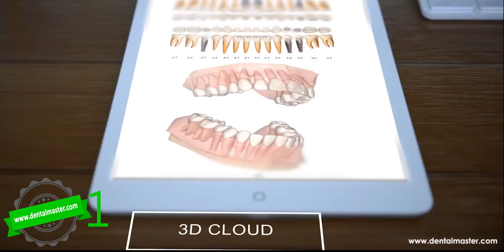DentalMaster Cloud short all modules